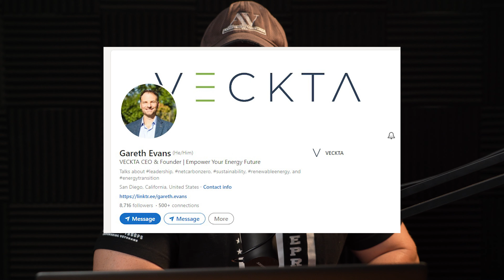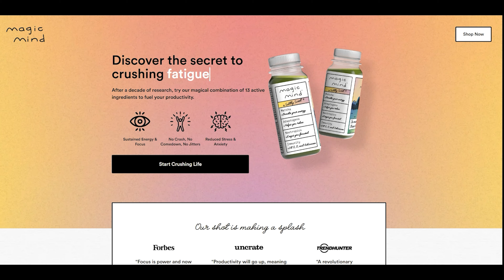Ep. 164 Gareth Evans - Revolutionizing the World with Renewable Energy & Unseen Opportunities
Gareth Evans, CEO and founder of Vector, a company committed to empowering businesses and communities to make a global transition towards a more affordable, secure, and renewable energy future. Gareth discusses the future of sustainability, where entrepreneurs and innovators can find opportunities in sustainability, and where the future of energy is headed.

He highlights that sustainability isn't the price of profitability or lifestyle change, and that there is a market appetite to create sustainability and find different types of market niches regardless of what people think is happening with the environment.

The interview touches on Gareth's background and upbringing, including his parents' job as police officers and his experience doing charity work in South America. It also covers topics such as the importance of reducing emissions, changing employee and customer behaviors to become more sustainable, and educating people about sustainable practices.

Gareth emphasizes that there are many technologies and capabilities available for businesses to make huge impacts, particularly in the areas of energy, water, and contaminated land. He stresses that it's essential to understand the current state of one's business and set aspiration targets before taking baby steps to achieve those goals. The conversation ends with Gareth sharing some of his adventurous travel experiences and highlighting that it's all about the experiences and adventures, not materialistic things.

Aaron Armstrong
 Linkedin: (21) Aaron Armstrong, MBA | LinkedIn
 Instagram: Aaron J. Armstrong (@aaronarmstrong33) • Instagram photos and videos
 Facebook: Aaron Armstrong | Oshkosh WI (facebook.com)
 Booking Link: Schedule Appointment with Armstrong Ventures, LLC (acuityscheduling.com)

The Venture Project Links

Preferred Vendors
Prime Corporate Services  (Accounting, Legal, and  Entity Registration) - TheVentureProduct - Prime Corporate Services

Aaron Armstrong Links
Facebook: (1) Aaron Armstrong | Facebook
Linkedin: (62) Aaron Armstrong, MBA | LinkedIn

Aaron J. Armstrong | Commercial Real Estate Agent | Speaker | Podcast | Oshkosh (aaronjarmstrong.com)

Timestamp: